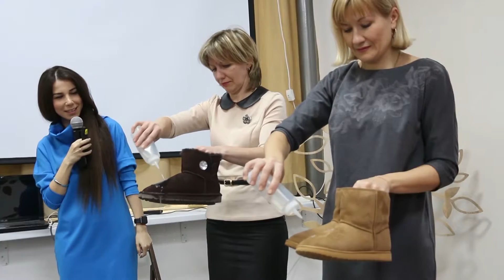Технологические стартапы: ориентир для школьников или школы?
VII ежегодная межрегиональная научно-практическая конференция по вопросам естественнонаучного, технологического и технопредпринимательского образования.
1 день